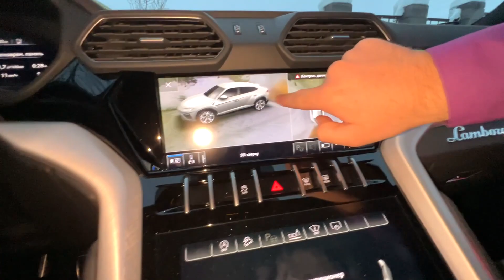Mr. Joker STOLE lot of Car Keys VS Magician Mr. Joe Conjured Urus